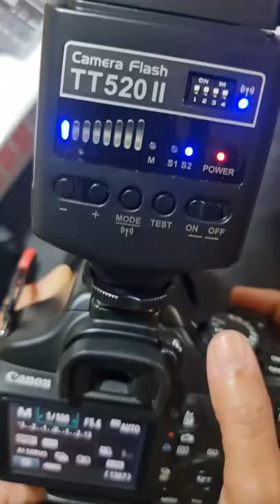Godox TT520II : Budget friendly flash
Godox TT520II is a budget-friendly speedlight which is compatible with many camera models.

My gear:
- Canon EOS Rebel T3
- Canon 55-250 mm IS II
- Canon 50mm F1.8 STM lens
- GoPro Session
- Samsung Galaxy Note9
- Samsung Galaxy Note 20Ultra
- Apexel 12x macro lens